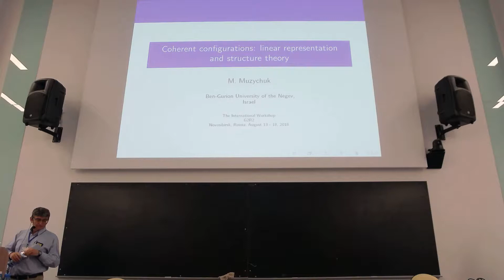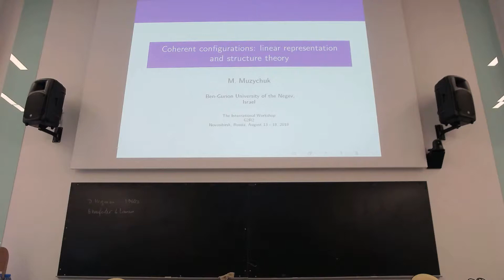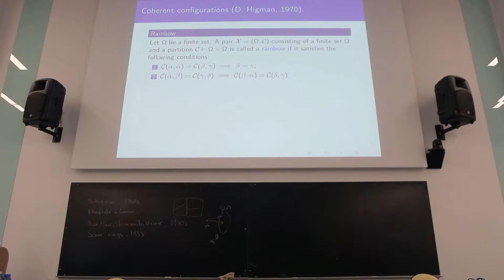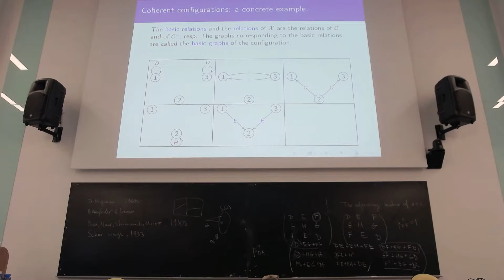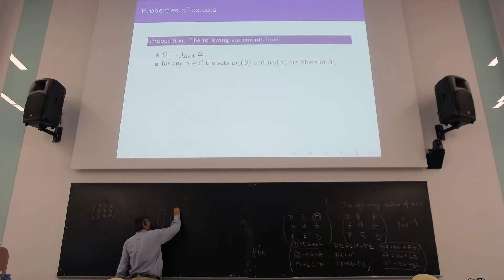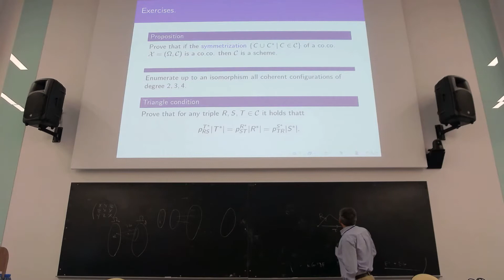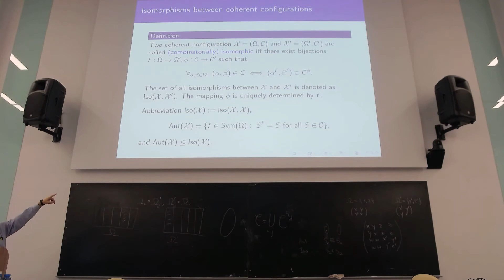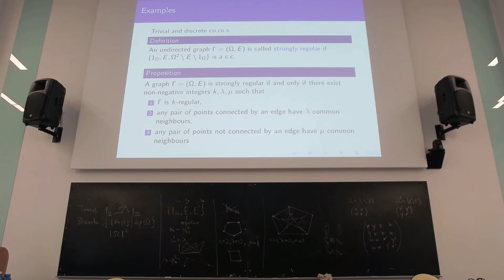Mikhail Muzychuk - Coherent configurations and association schemes - Lecture 1